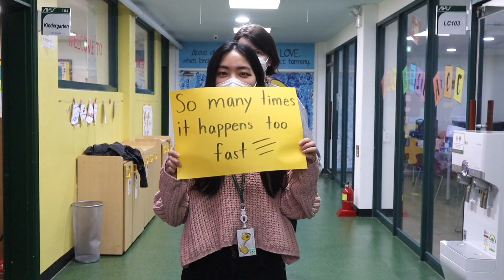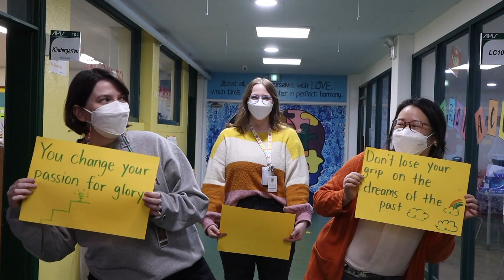To Class of 2022 | Eye of the Tiger by Survivor OST Rocky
This music video was filmed following the social-distancing guidelines with health safety measures in place.

It's the final lap around the track and the APIS Community has a special message to the Class of 2022!

Watch this special Eye of the Tiger by Survivor music video filmed by the Communications team in collaboration with the APIS faculty, staff, and the entire Elementary School, over at our YouTube channel.

Video edited by: Alina K (G11)

Nurturing leaders of the New Pacific Century.